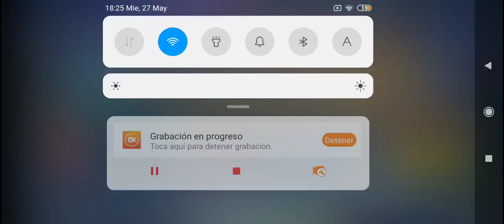survival heroes el chileno se me escapa JonathanKiller